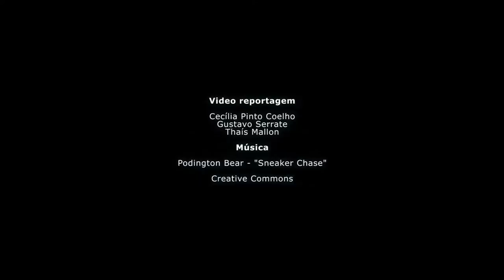descobrindoobrasil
Estrangeiros em Brasília aproveitam os momentos sem futebol para conhecer mais sobre a cultura brasileira